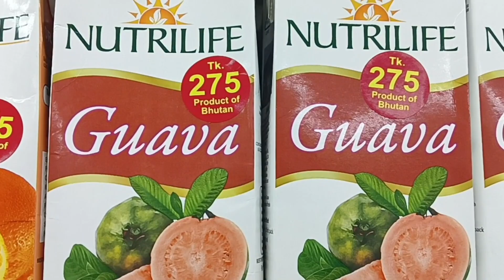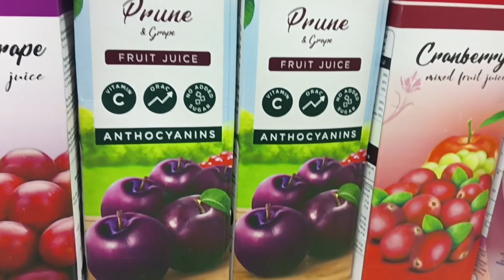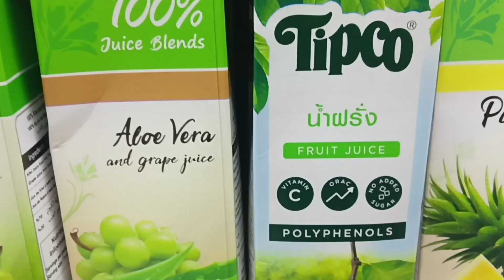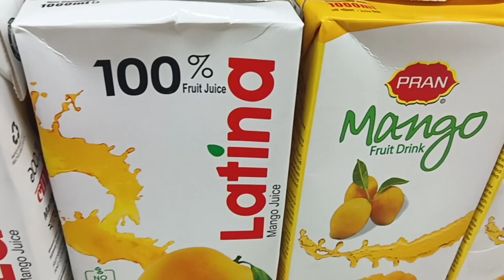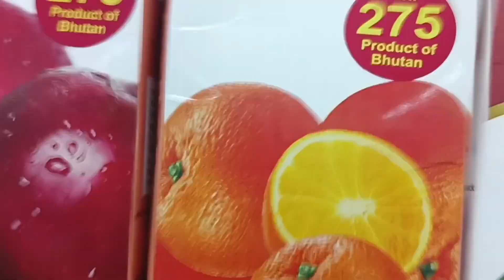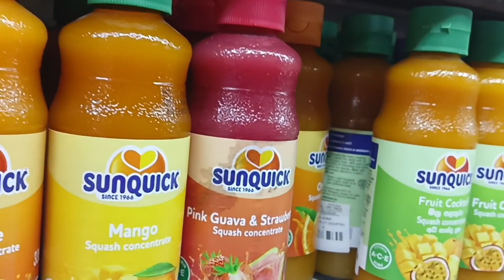আর নেই ভাবনা। এখন থেকে সুপার শপ এ পাচ্ছেন দেশি-বিদেশি জুসের সমারোহ।Juice collection bidesi juice bd.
in this video new araival display and sales at super shop Dhaka Bangladesh market available deshi bideshi juice collection.